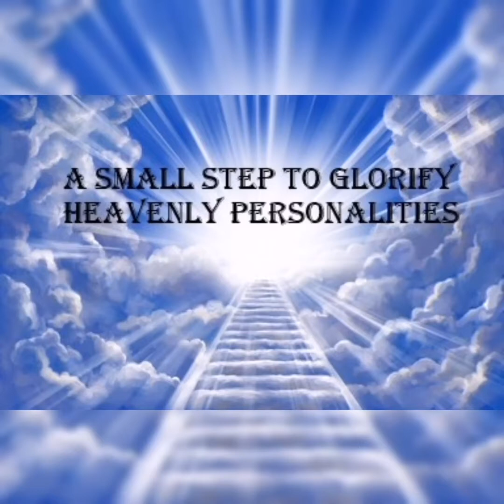Saint of the day (October 25)st crispin and crispinian